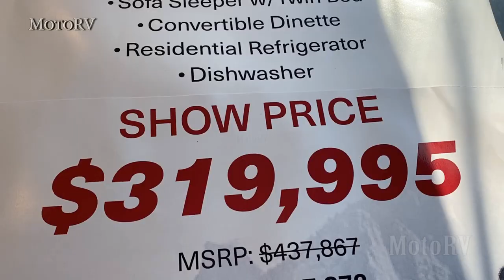2022 Discovery LXE 36HQ Class A Motorhome by Fleetwood RV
Fleetwood Discovery